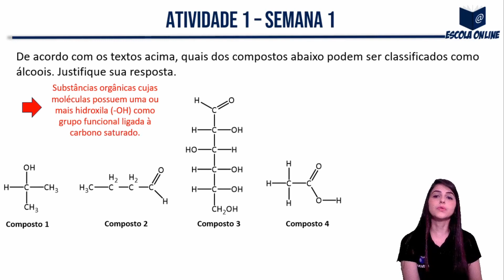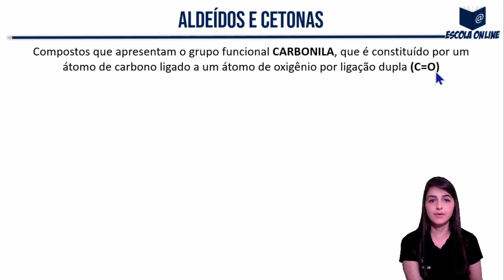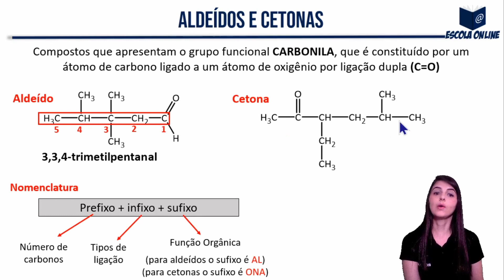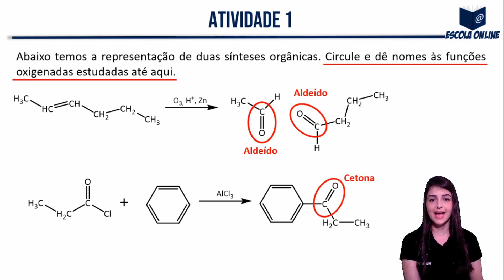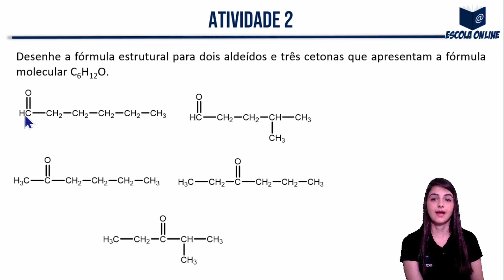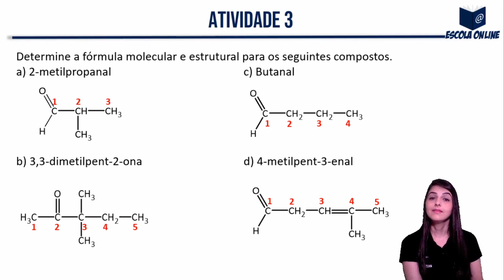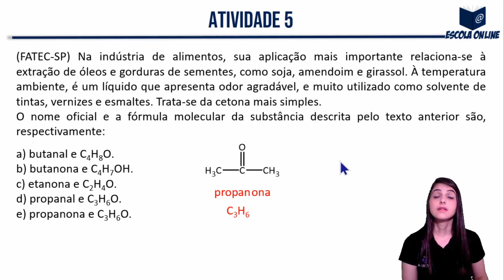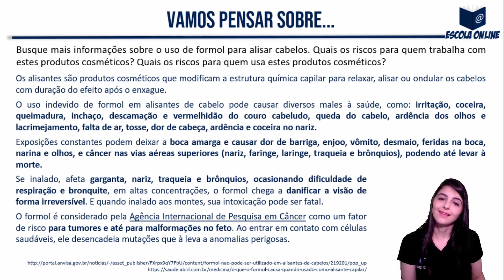Resolução das atividades do PET SEE/MG 3º ano EM | Volume 3 | Semana 2 | Química | Profª. Simone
ERRATA! NA ATIVIDADE 3 FALTOU ESCREVER AS FÓRMULAS MOLECULARES DAS ESTRUTURAS.
AS FÓRMULAS MOLECULARES SÃO:
a) C4H8O
b) C7H14O
c) C4H8O
d) C6H10O

BOM ESTUDO 😘

Olá! Neste vídeo eu resolvo as atividades de Química do 3º ano do Ensino Médio Regular - Apostila do Plano de Estudo Tutorado - Regime de estudo não presencial - Volume 03 - Semana 02.